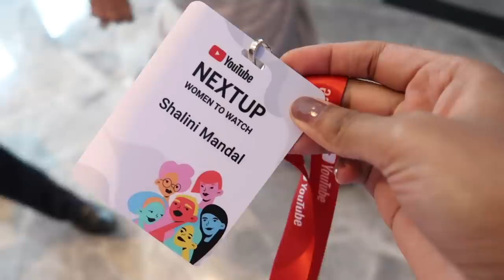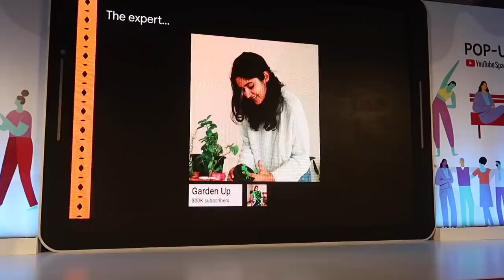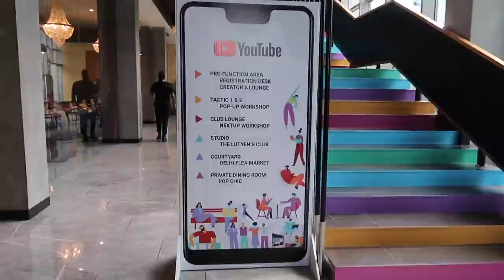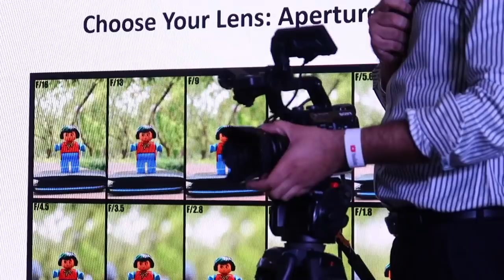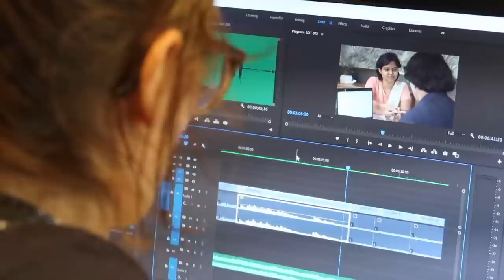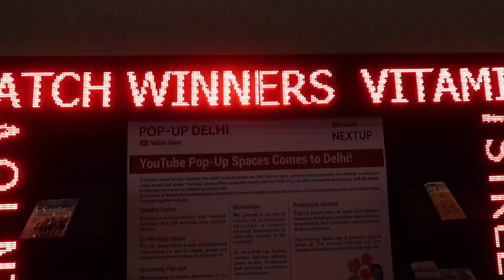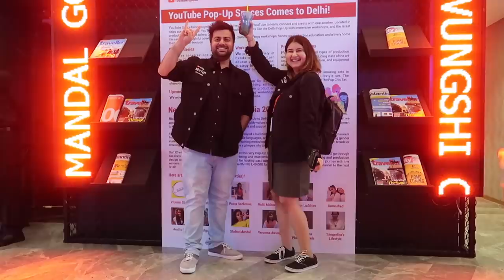YT NextUp Vlog 2019 | BTS with India's Top YouTuber ft BB ki Vines , Flying Beast | Shalini Mandal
*Screams*
This was 5 wonderful days of my life, I applied for YT nextup in the month June I guess, I tried for YT nextup last year also but wasn't selected. This year was full of surprises and I think I was meant to here, it was all because you all. Thank You. :)
We had 5 days of workshop regarding : YouTube Algorithm, YouTube Analytics, Audio Workshop, Lighting Workshop, scripting, Green Screen, Camera work. Also Guest Speaker / Mentors like Rishawali, flying beast, BB ki vines, Gardenup, Goodness in you.
I also met Shruti Arjun Anand, Komal Pandey, Snakecharmer during YT nextup but I was so overwhelmed that I forgot to film all that..( head over the Instagram to see those stories )
Have Fun Enjoying this Vlog
XOXO

FAQ

Editing Software:
Imovies

Cameras Used:
Canon G7x Mark ii